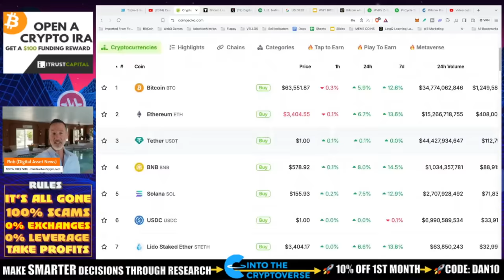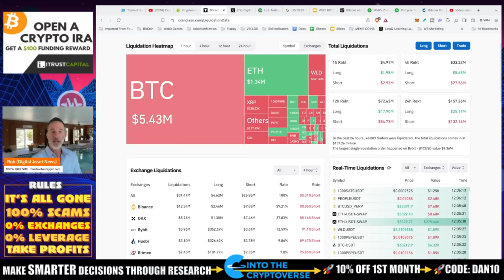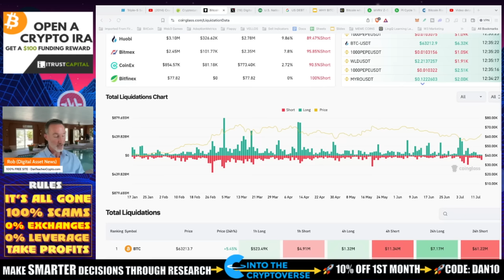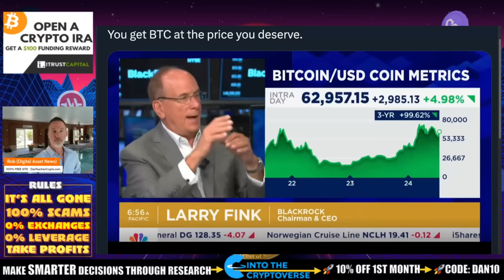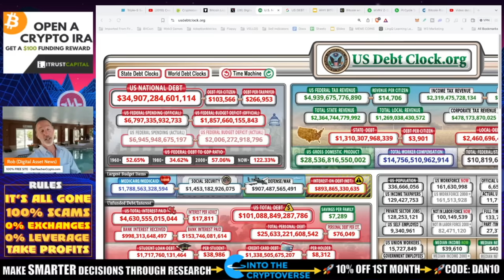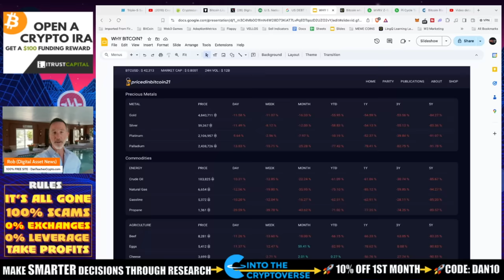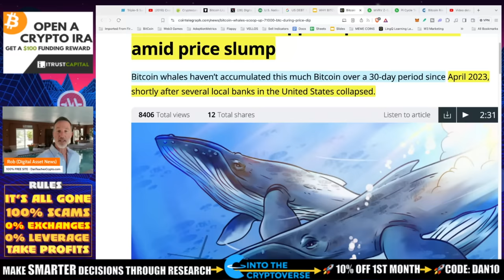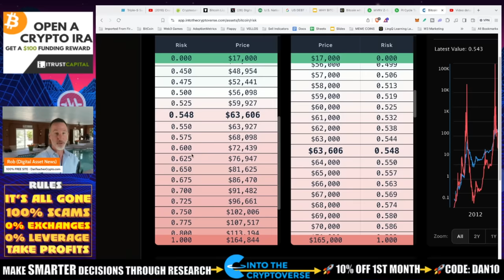JUST HODL. LARRY FINK. BLACKROCK. BITCOIN. NATIONAL DEBT & RISK BAND TOP.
For me, now is the time to accumulate and hold and not do anything risky. With what Blackrock's Larry Fink said on LIVE TV, I feel even more confident in hoDL'iing.

●▬▬▬▬▬▬CELSIUS/VOYAGER TIMELINE▬▬▬▬▬▬▬●

Introduction (0:00 - 1:40)
Bitcoin update (1:40 - 7:42)
Larry Fink and Bitcoin (7:42 - 12:10)
Why Bitcoin is a good investment (12:10 - 14:50)
Conclusion (14:50 - 15:05)

●▬▬▬▬▬▬CRYPTO ESSENTIALS▬▬▬▬▬▬▬●

●▬▬▬▬▬▬▬▬FOLLOW D.A.N.▬▬▬▬▬▬▬▬▬▬●

●▬▬▬▬▬▬▬▬STRATEGIES▬▬▬▬▬▬▬▬▬●

●▬▬▬▬▬RECOMMENDATIONS▬▬▬▬▬●